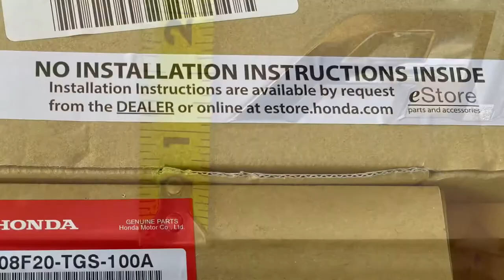Honda Ridgeline - Chrome Blackout Kit